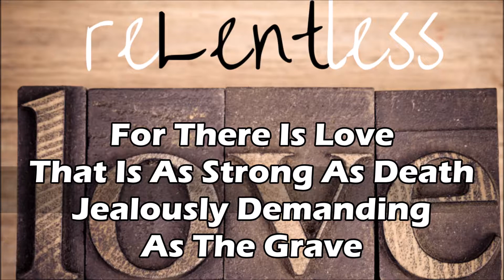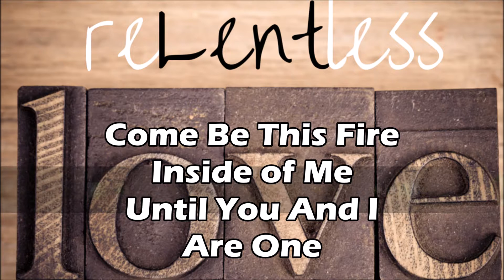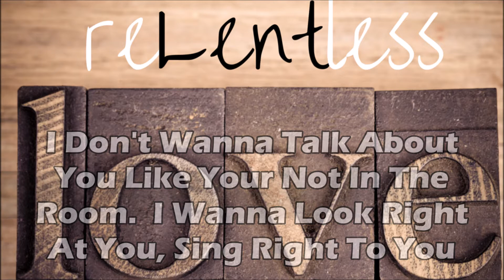YOU WON'T RELENT